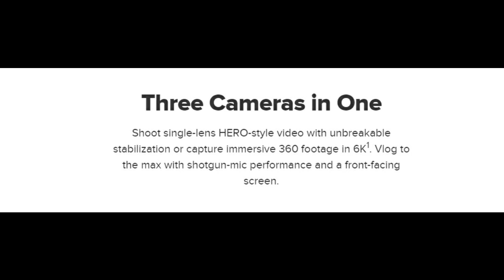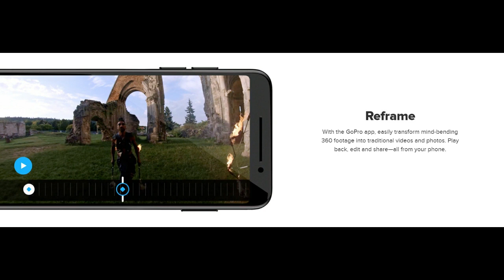gopro 4k unboxing